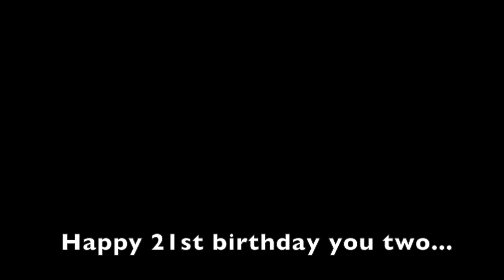~Happy 21st to Cali and Celena~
Now that you've hit such a magical milestone age, let me show you why you guys are the best. I knew this footage would be useful someday LOL. Also Ellie Goulding song is apt since we sang her entire album in front of Miggs's house when we weren't invited inside xD